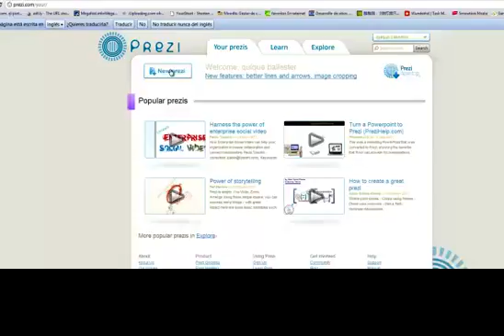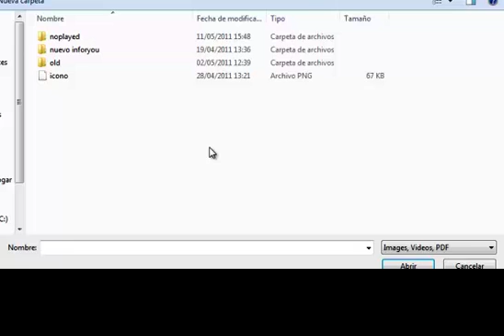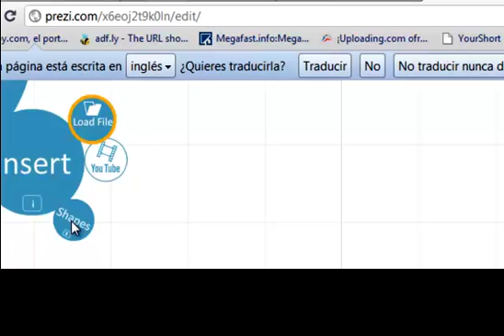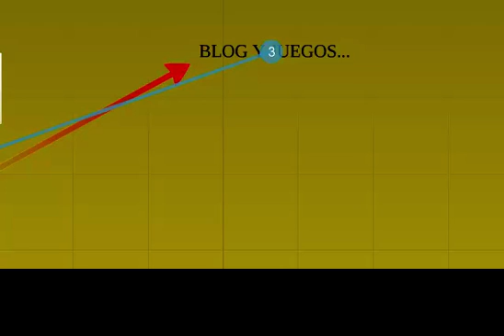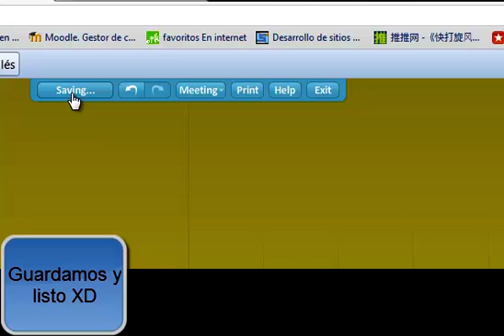Tutorial prezi.com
Tutorial de como crear una presentación en prezi.com